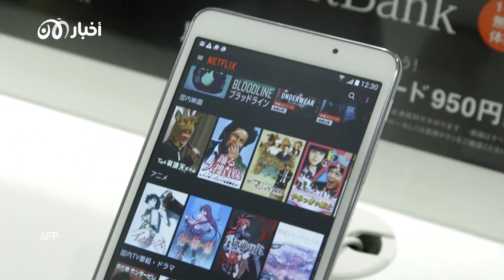نتفليكس.. عملاق خدمات البث حسب الطلب يرفع الأسعار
منصة نتفليكس قررت رفع أسعار الاشتراكات الشهرية الخاصة بها بنسبة 11% على كافة انواع الاشتراكات، في كندا والولايات المتحدة، لتكون تلك الزيادة هي الثانية على التوالي بعد الزيادة السابقة أواخر عام 2020